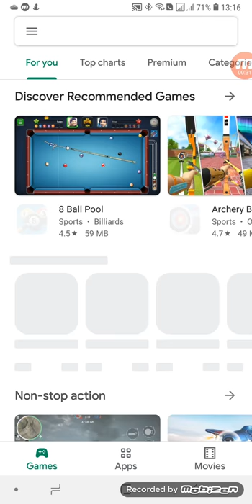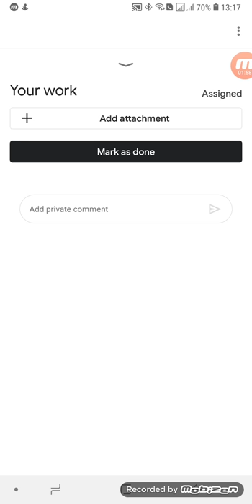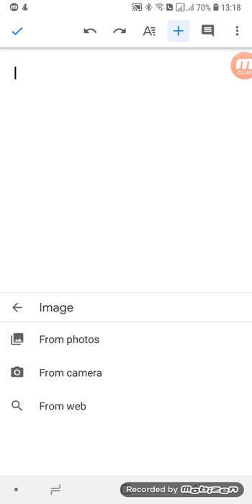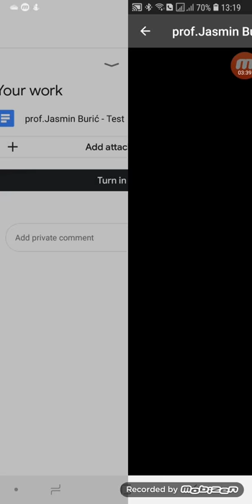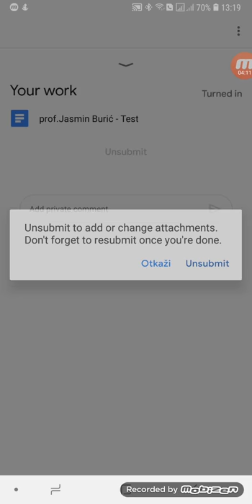16. lekcija: Dodavanje slike preko mobitela (ukoliko blokira klasicni nacin salnja preko mob.)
Ovaj nacin koristite samo ukoliko vam ne funkcionise standardni nacin slanja slike preko TAKE PHOTO ili FILE!!!